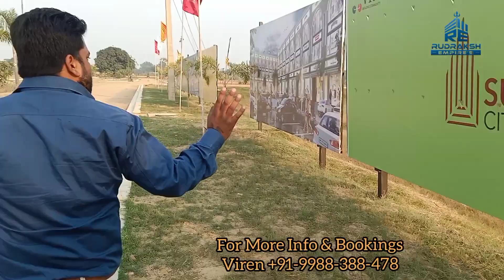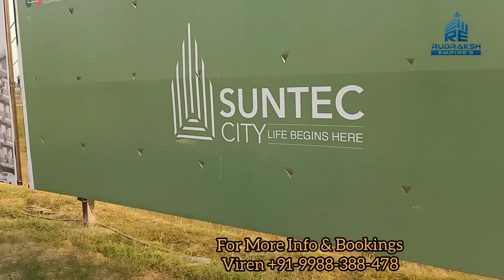The Tour of Suntec City | New Chandigarh | Airport Road | Latest Updates of VRS Group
plz Call
Rudraksh Empire's
Viren
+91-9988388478